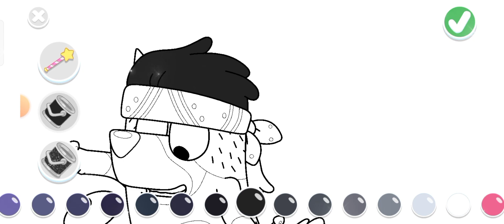Bluey The Videogame April Mystery Update Key How To Free Unlock All Character Bluey Lets Play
RANDOM VLOGS ❤️
-Live Stream
-Video Gaming Vlog
-Personal Vlog
-Video Tutorial

Tittle Content: Bluey The Videogame April Mystery Update Key How To Free Unlock All Character Bluey Lets Play